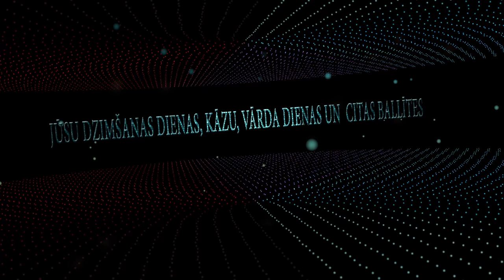SANDIS KIOPS SVEIC NIKNI INESI VĀRDA DIENĀ PRIVĀTBALLĪTĒ VALMIERĀ.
VĒLATIES SNIEGT SAVIEM DRAUGIEM SVĒTKOS PĀRSTEIGUMU ?!

SANDIS KIOPS BŪS NIKNĀKAIS PĀRSTEIGUMS JŪSU BALLĪTĒ!

JŪSU DZIMŠANAS DIENAS, KĀZU, VĀRDA DIENAS, KORPORATĪVĀS UN CITAS BALLĪTES KOPĀ AR SANDI KIOPU VIENMĒR BŪS JAUTRĀKĀS UN NIKNĀKĀS!

JA ARĪ TU VĒLIES LAI SANDIS KIOPS UZSTĀTOS TAVĀ BALLĪTĒ PIESAKI TO JAU LAICĪGI.

UZ TIKŠANOS JAU JŪSU BALLĪTĒ!